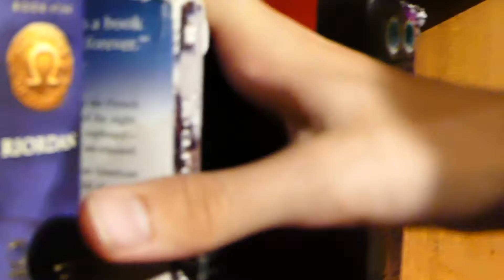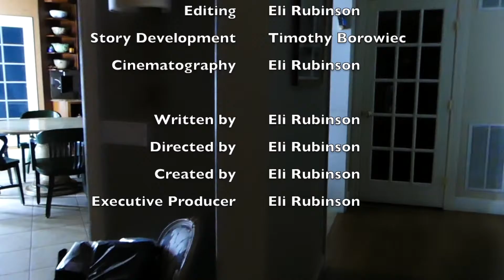Better Off Dead